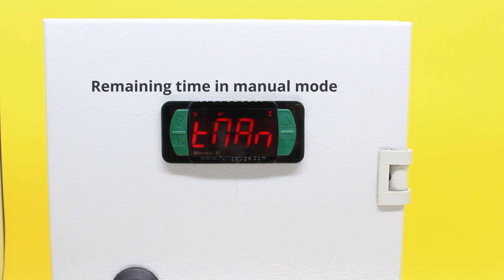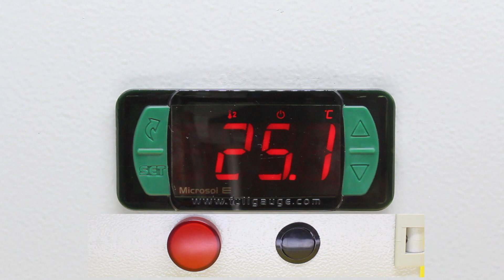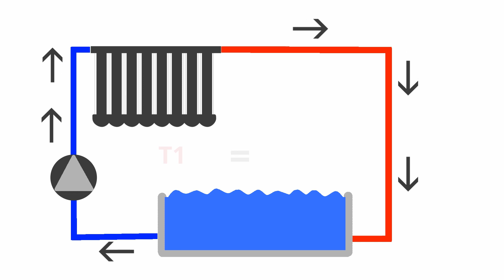Advantages and differentials of Microsol E version 8 - English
Version 8 of the controller Microsol E for solar heating systems brings very important changes in its operating mode, such as:
- Installation and operation of the digital input;
- New functions on the Flatec key;
- New indications on the display;
- Improvements to your wiring diagram.